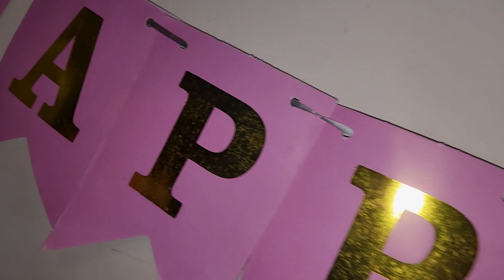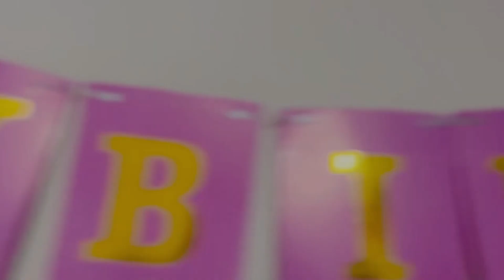PAPA KO DIYA BIRTHDAY SUPRISE 🥳🥳 || Live Life with Hardik Up Syndrome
Dear friends:

We hope you are doing fine with good health and happiness!

Friends, we along with Hardik thank you all for supporting our channel.

This channel is about our son, Hardik Sharma, who was born with Down Syndrome. With the help of this channel, we would not only like to raise more awareness about people with Down Syndrome or special needs, but we would also like to share our ups and downs with Hardik.

Please suggest by commenting if you want to improve our channel in terms of anything you wish.

Thank you so much for your continuous love and care.